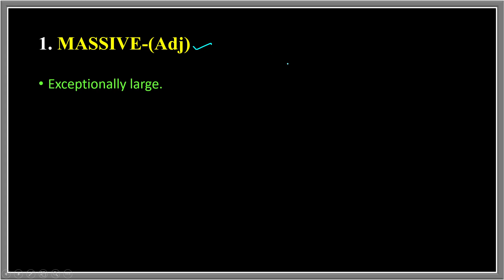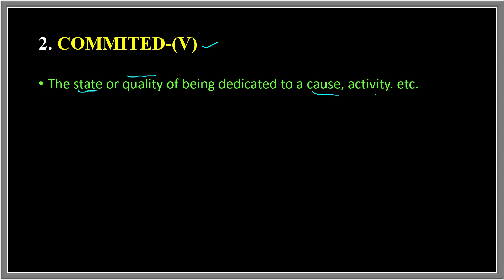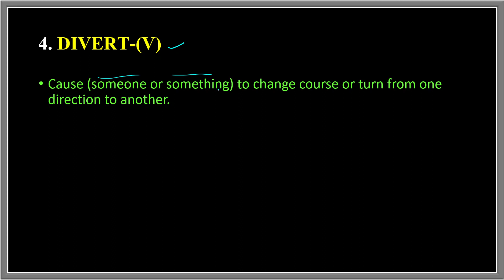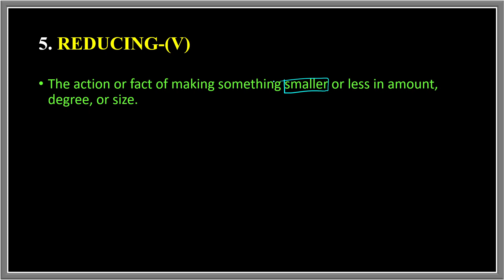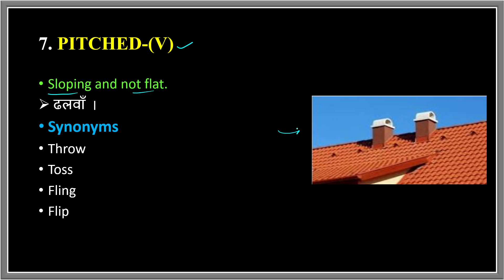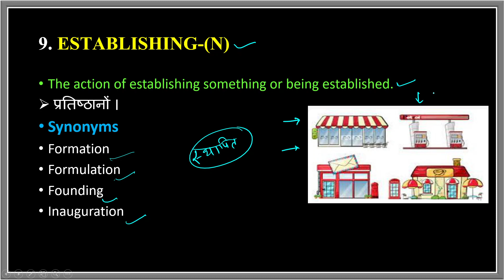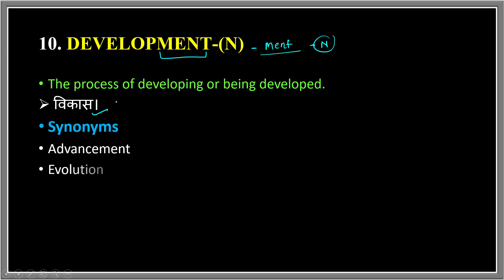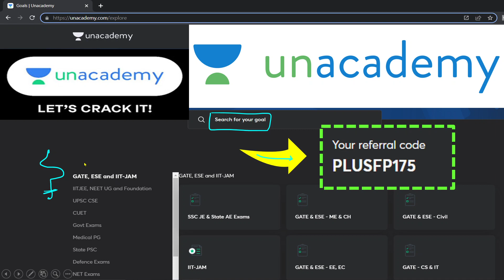14 May 2023 The Hindu Editorial Vocabulary || Learn Till Life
14 May  2023 The Hindu Editorial Vocabulary || The Hindu || Vocabulary || Learn Till Life ||

14 May  2023 The Hindu Editorial Vocabulary

Vocabulary Practice
Vocabulary Show
Daily Vocabulary - Learn 10 Important English Words
Daily Vocab
10 Daily Use Smart English Words with Meaning | Improve Your English Vocabulary Words

editorial today
ibps
rrb clerk
sbi po
daily vocab
adda247 vocabulary
vocab adda247
Today editorial
learn till life
vocabulary
Today editorial
adda247 vocabulary
cgl
chsl
daily vocab
editorial today
hindu editorial
hindu editorial analysis
hindu vocab
hindu vocabulary
lic,rbi,rrb clerk
vocab adda247
cds journey

Tags--